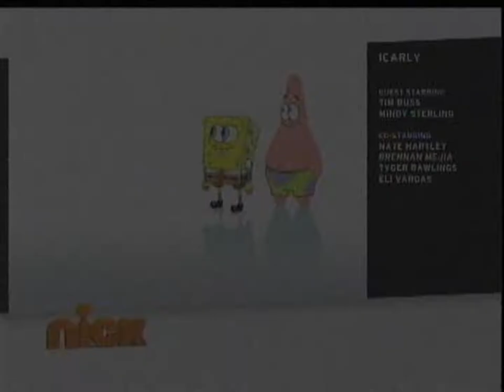Nickelodeon Split Screen credits (January 16, 2011)